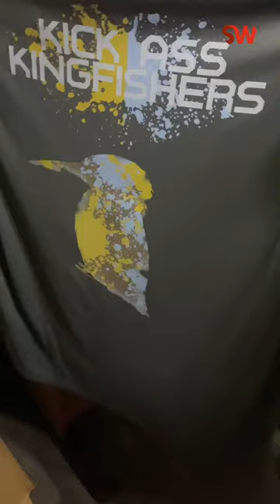DTF Printing ready for tough mudder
Puff embroidered baseball caps!